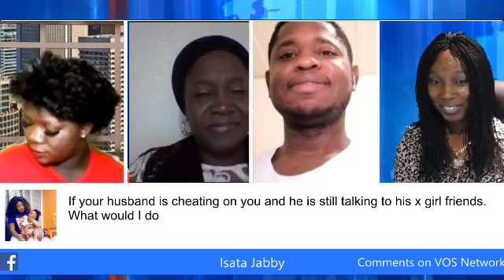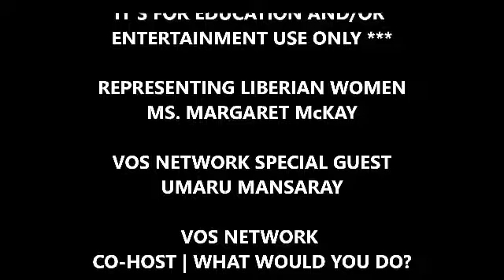WHAT WOULD YOU DO: TO SAVE A BROKEN MARRIAGE?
VOS NETWORK shows premier league games and other sports around the world.

Download VOICE OF SALONE TV mobile App on Google Play store

Download VOICE OF SALONE TV mobile App on the Apple store